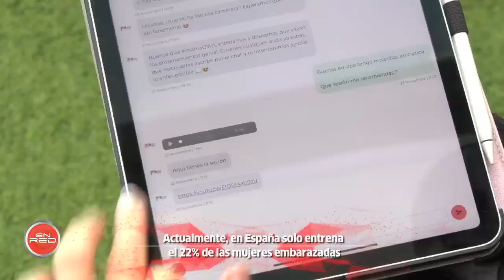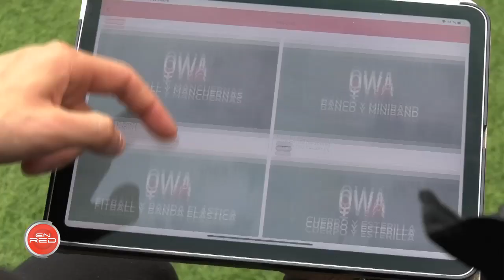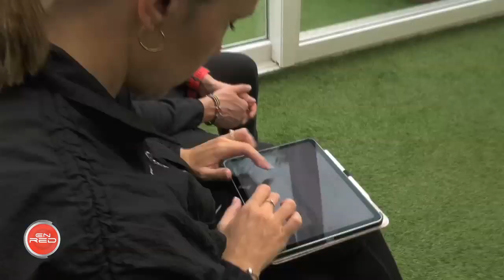EnRedad@s: OWApp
Una App que promueve el entrenamiento físico durante el embarazo. Eso es OWAPP, una herramienta creada por dos emprendedores de Almería que, a través de una serie de vídeos, proponen una rutina de ejercicios durante los nueve meses de gestación. Con este proyecto, sus responsables pretenden evitar que las mujeres embarazadas dejen de realizar un deporte que proporciona múltiples beneficios tanto a las futuras madres como a los bebés.